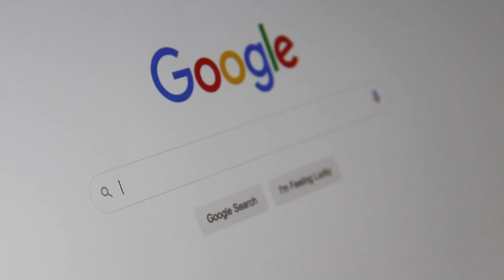Google search video clip [ No copy right video clip ]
no copy right video clip you can use this video clip on your you tube